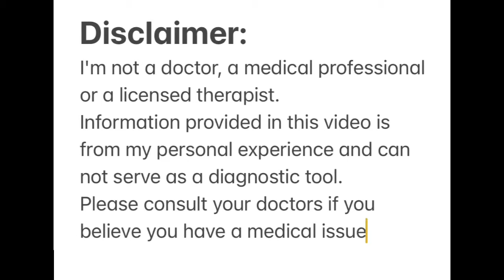EPISODE 3: What are panic attacks and how to recover from panic disorder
This powerful video will explain to you what are panic attacks, why you have them and how to recover from them in an effective way.
This video will not show you how to cope or manage your attacks, it shows you how to permanently be cured from them.
It takes courage and hard work to achieve the result but I believe in you